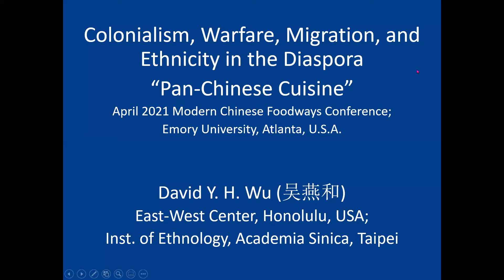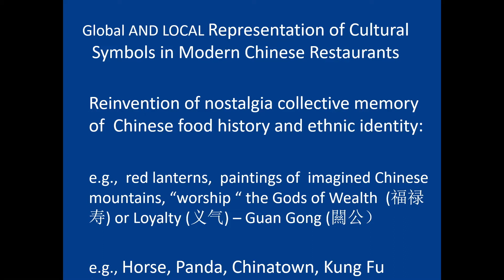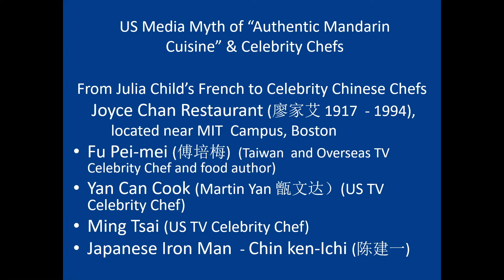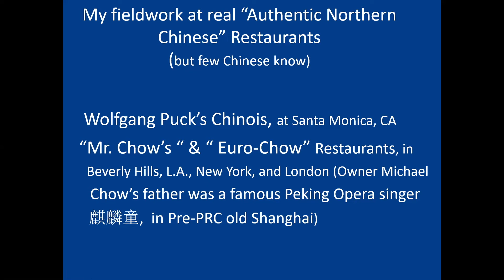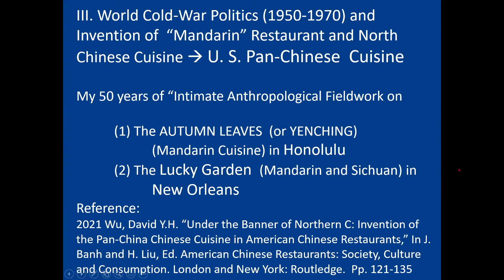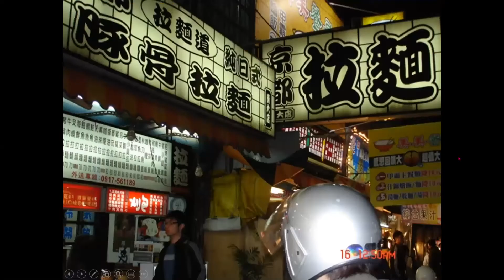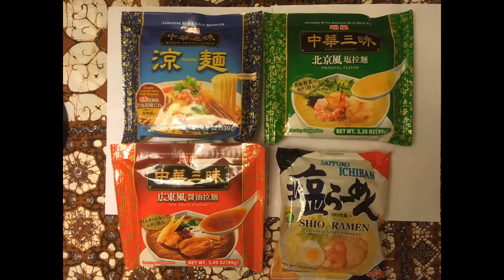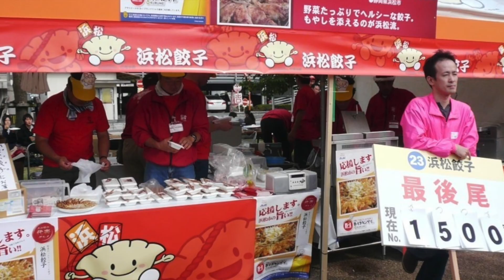David Wu, "Colonialism, Warfare, Migration, and Ethnicity"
Dr. David Wu provides a full presentation of his paper, "Colonialism, Warfare, Migration, and Ethnicity in the Diaspora Pan-Chinese Cuisine."